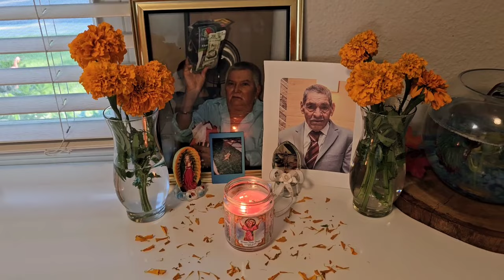Me Da Miedo Que Ocurra Algo Feo 🥺+Una Manera Fácil De Hacer Tu Cama +Motivate A Limpiar🏠+tratamiento